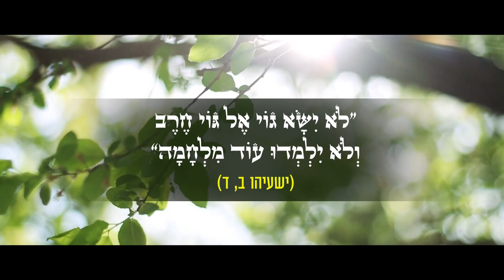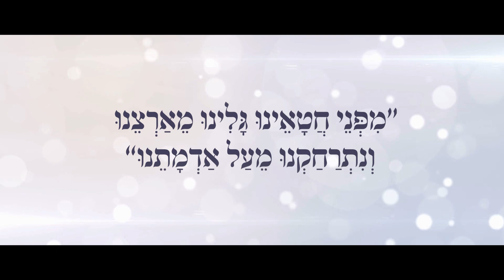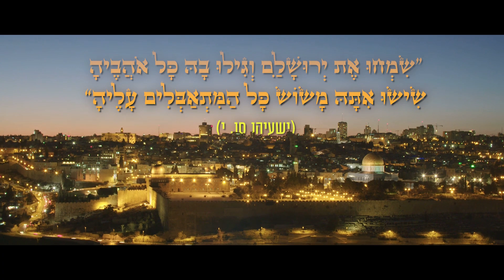על מה מתאבלים בתשעה באב? הרב זמיר כהן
חלפו כמעט 2,000 שנה מחורבן בית המקדש - מדוע יש צורך במנהגי האבלות עד היום? הרב זמיר כהן בסרטון קצר ומחכים על הימים המיוחדים, מי"ז בתמוז ועד תשעה באב. שתפו והפיצו